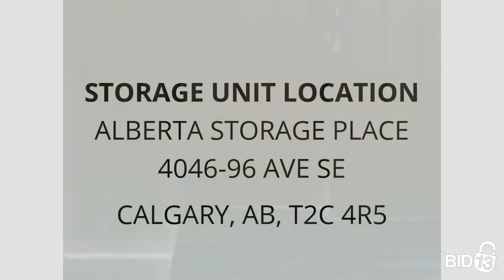Alberta Storage Place - Unit T-97A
Shed is the auction item